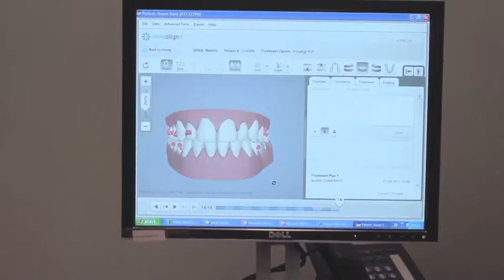Presenter Naomi Isted - Final Invisalign Stage for Harley Street Beauty TV Show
Beauty Presenter Naomi Isted trialled out the dental teeth straightening process of  Invisalign Invisable Braces, this is the final Stage for Harley Street Beauty TV Show courtesy of Aviva Cosmetic Dentistry produced by Blondie Media Productions.